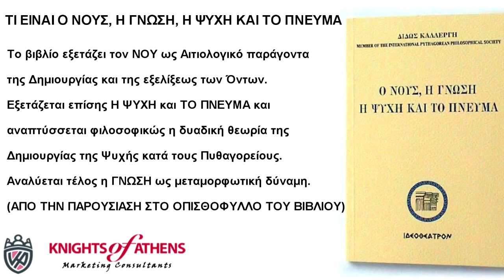Ο ΝΟΥΣ, Η ΓΝΩΣΗ Η ΨΥΧΗ ΚΑΙ ΤΟ ΠΝΕΥΜΑ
ΤΙ ΕΙΝΑΙ Ο ΝΟΥΣ, Η ΓΝΩΣΗ, Η ΨΥΧΗ ΚΑΙ ΤΟ ΠΝΕΥΜΑ‏

Το βιβλίο εξετάζει τον ΝΟΥ ως Αιτιολογικό παράγοντα της Δημιουργίας και της εξελίξεως των Όντων. Εξετάζεται επίσης Η ΨΥΧΗ και ΤΟ ΠΝΕΥΜΑ και αναπτύσσεται φιλοσοφικώς η δυαδική θεωρία της Δημιουργίας της Ψυχής κατά τους Πυθαγορείους. Αναλύεται τέλος η ΓΝΩΣΗ ως μεταμορφωτική δύναμη.

Εκδότης : ΙΔΕΟΘΕΑΤΡΟΝ
Χρονολογία Έκδοσης : Μάρτιος 1998
Αριθμός σελίδων : 96
Διαστάσεις : 17x12